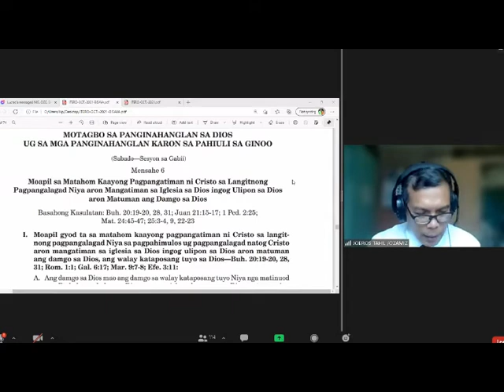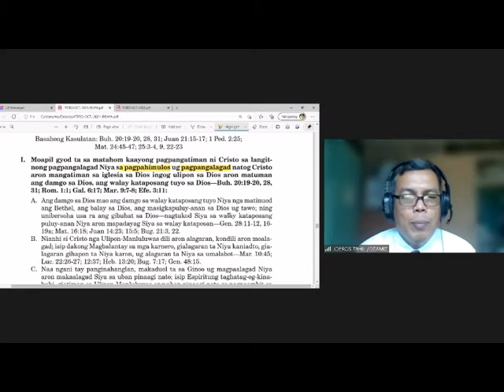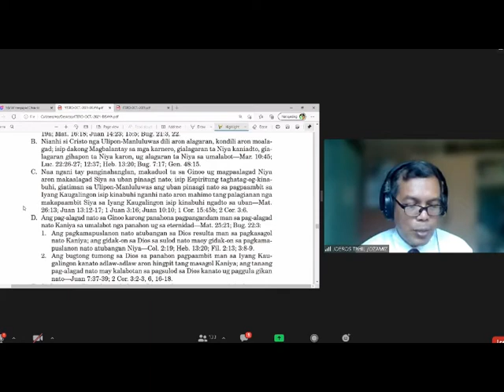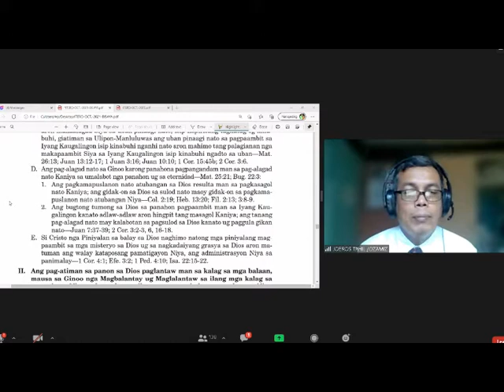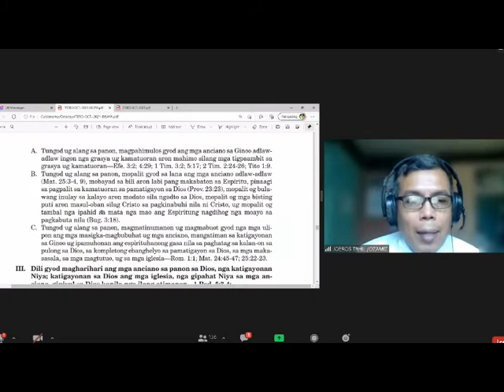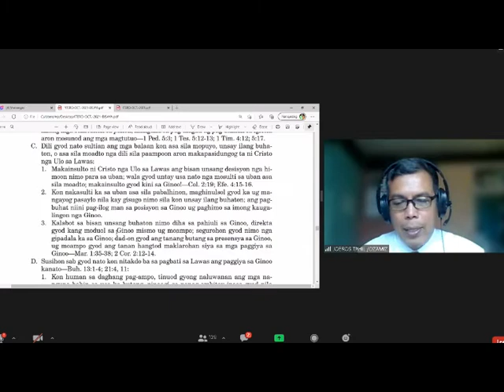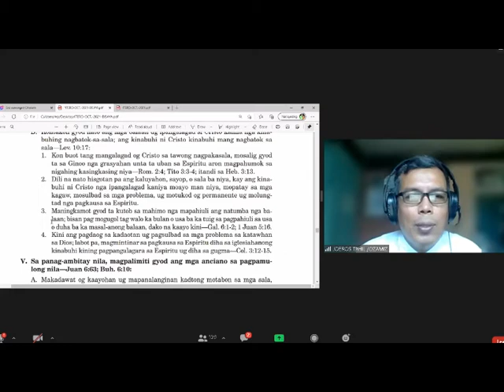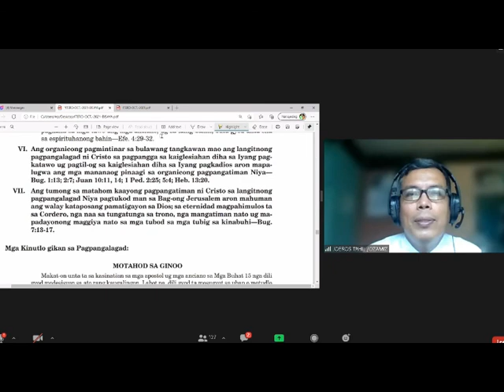MISAMIS OCCIDENTAL CHURCHES FELLOWSHIP - MENSAHE 6